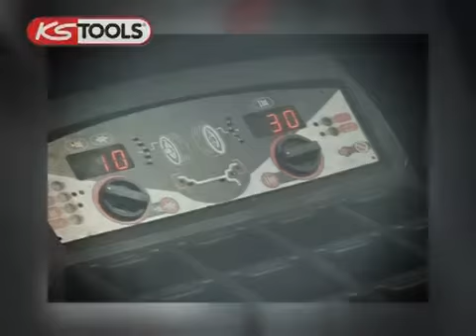Kit di pulizia per mozzo ruota piccolo KSTOOLS 100.4070